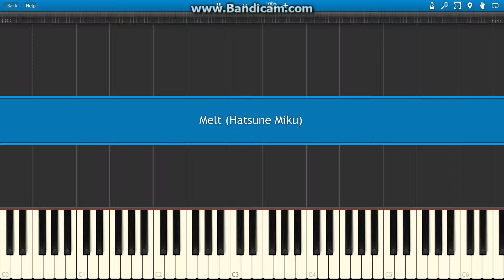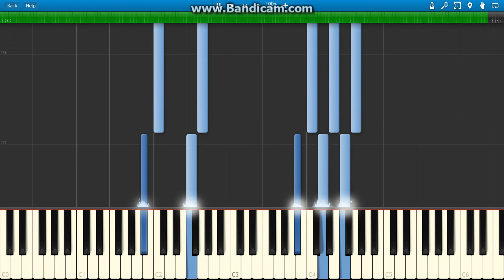Melt Pianover. (Hatsune Miku)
So, ab heute werde ich es so mit dem Uploaden machen:
Dienstag = 1 Cover/ Pianover.
Freitag =  1 Cover/ Pianover.

Aber damit ihr nicht traurig seid habe ich hier ein neues Lied für euch :3
Ich hoffe ihr habt Spaß damit :D